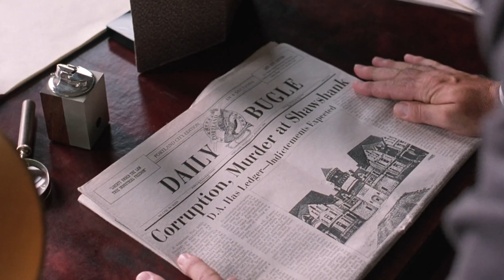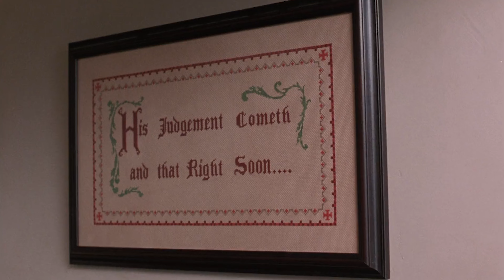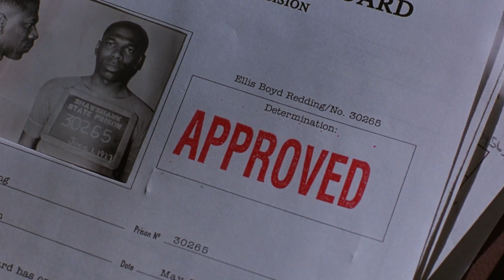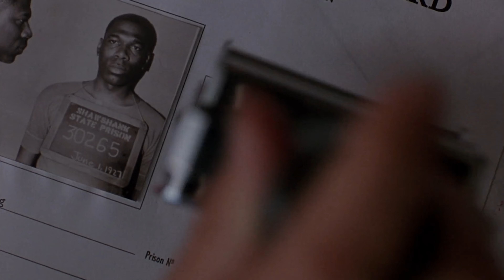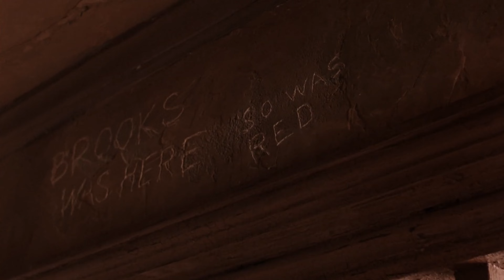The Shawshank Redemption Podcast 3: How is the story told?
Hi, I'm Sir Pepi, English, Drama and Photography teacher at Queanbeyan High School. Here in Room A7, we look at topics students at my school cover from Stage 4, 5, and 6 in the new Australian National curriculum in the form of a flipped classroom.

In this instalment of podcasts, we look at the film "The Shawshank Redemption" and how this box office bomb has become one of the most beloved films of all time. Within this episode, we touch on the character of Brooks and the dehumanisation of prisoners.

Let me know what you all think - I would love to know if someone has reasons, analysis, or examples that support a different reading of this film. I am always happy to be wrong.

Credits:
Film:
The Shawshank Redemption
Warner Bros. Pictures & Castle Rock Entertainment
Director: Frank Darabont
Based on the Novella by Stephen King.

Opening Title:
Assets by Morocco Tutorials